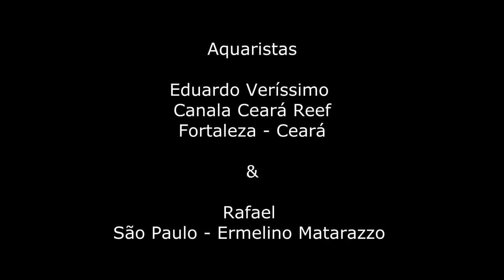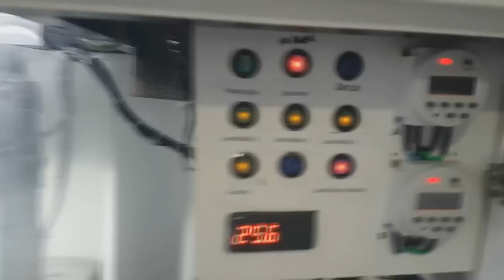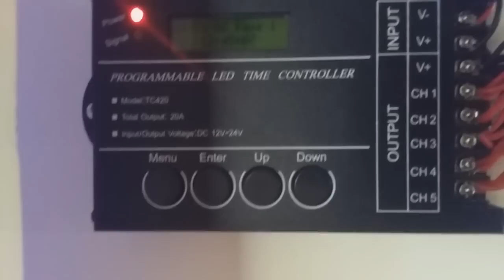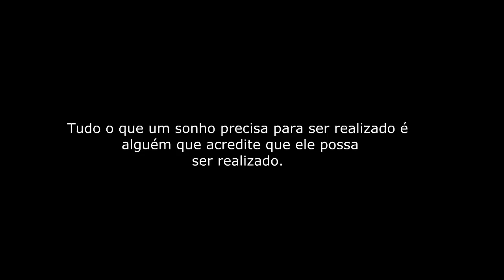Esse é meu REEF -2- Ep.2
Esse é meu REEF - 2º Temporada - Ep.2
Parabéns aos participantes
Envei também seu video !
1 - Grave seu vídeo,  fique a vontade..
2- Envie utilizando o site  wetransfer.com
4- Na mensagem do e-mail informe Nome completo e Cidade

Vou colocar os video de 2 em 2, conforme sequencia de envio
Os videos devem ser enviados até o dia 20 de Dezembro, ok !
Tente grava com no máximo de 10 minutos
Os videos não serão monetizados.

Participe, mostre seu aquário e incentive novos aquaristas !

Valeuuuuuuuuuuuuuuuuuuuuuuuuuuuuuuuu

Qualquer duvida, deixe nos comentários